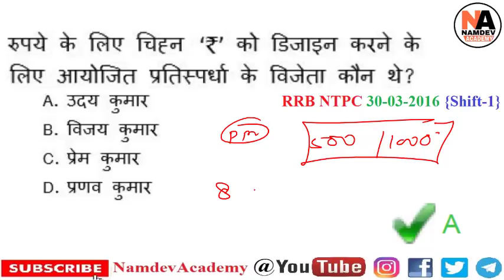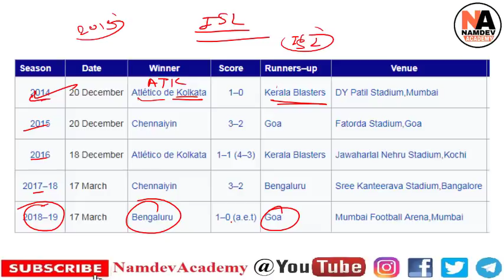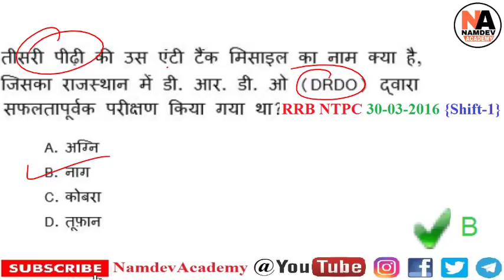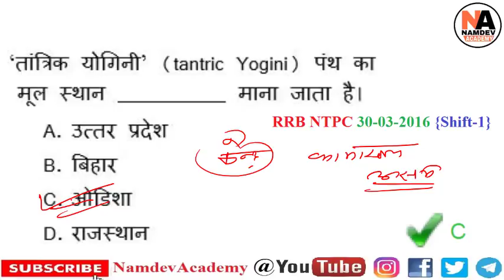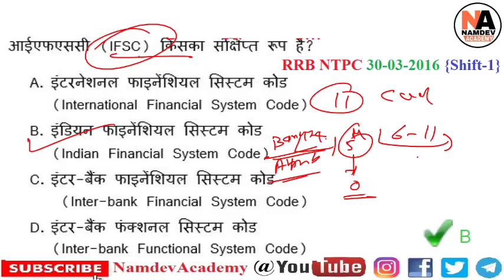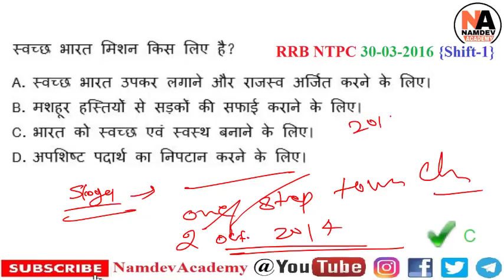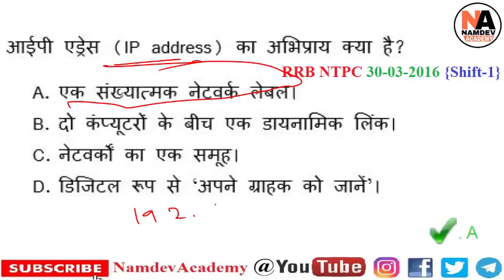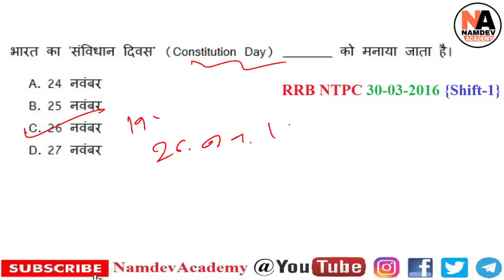#5 RRB NTPC General Awareness Previous Year Questions for Railway NTPC, JE, DMS, CMA, Group-D